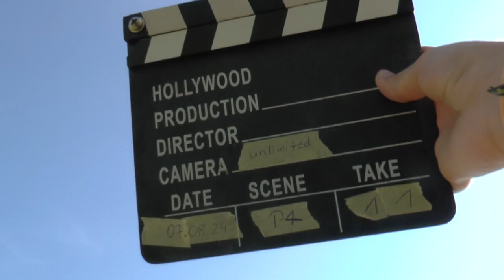WGAC2024 P4 11 Gisbert Leimkühler 2ndUnk